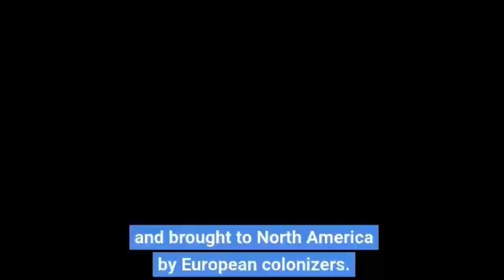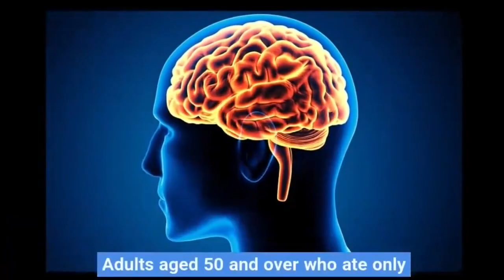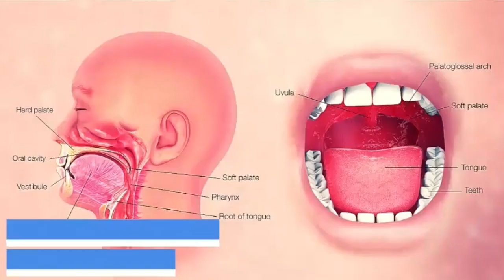Health Benefits of Apple || True Facts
Apple Benefits

Apples have religious and mythological significance in many cultures.
Greek mythology :
Apples appear in many religious traditions, often as a mystical or forbidden fruit.

If you Like this Video pls Thumbs up and Subscribes.

True Facts
Facts True